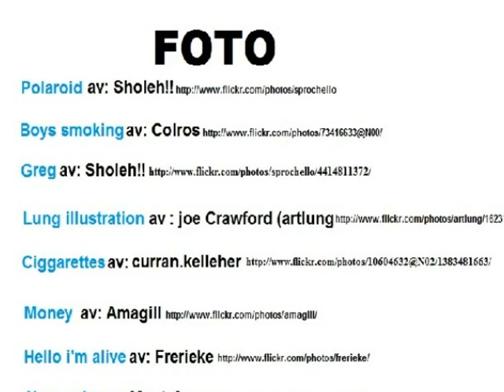Johan Andersson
Vi är från Matteusskolan i Stockholm och vi går i 6an. Vår kampanj handlar om Johan Andersson som börjar röka när han var tretton år och hur hans liv slutade tidigt som 50 åring med cancer. Vårat budskap är att man aldrig ska börja röka även om du tycker det är coolt att röka, det är bara töntigt dessutom slösar du massvis med pengar på cigaretter och det viktigaste är ju att det inte är bra för hälsan din kondition försämras och dina tänder blir fula och äckliga!
 Vår historia är inte sann men det kan hända.
Vi har jobbat med Dizza Tobak i Svenska och i So under två och en halv vecka och det har varit jätte kul!
Vi har lärt oss hur man lånar bilder lagligt och hur man gör bildberättelse med berättar röst. Vi har tagit alla våra bilder från FlickR.com Foton licensierade av Cretive Commons Attribution licence. Och vi har använt Photo Story 3 för att klippa ihop Bildberättelsen.
Vi hoppas att vi kan vinna det här så att vi kan åka på klassresa med våran klass.                           Hoppas ni gillar vår kampanj!
Från arbetsgruppen Beritz Bff, Cornelia Eberhard, Elvira Karlsson, Gabriel Bouveng sellin,                          Sarah Masete och Anne-Marie Kenttä
För din och din omgivnings skull, gör som oss DIZZA TOBAK!